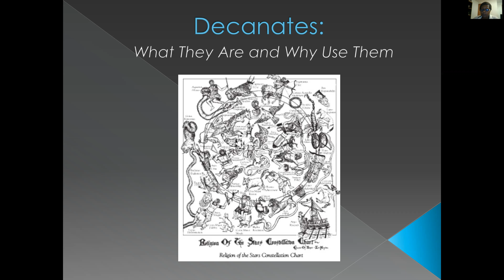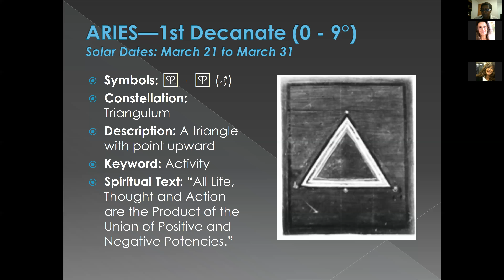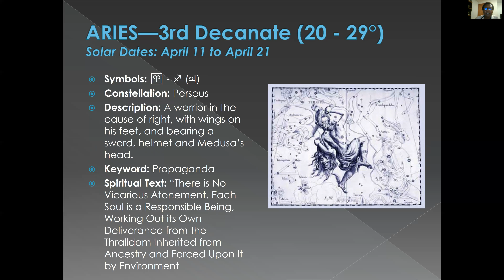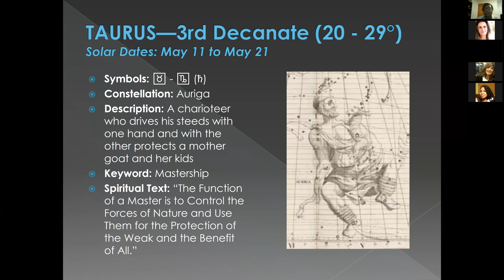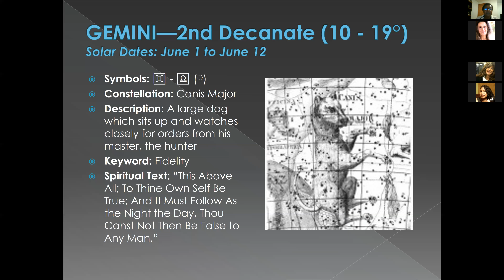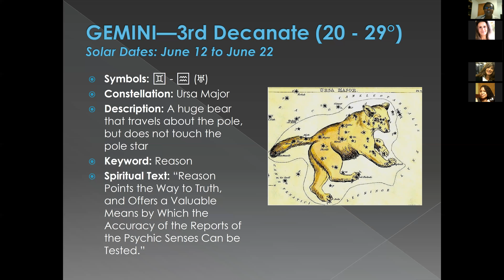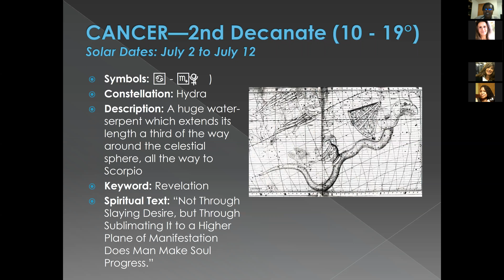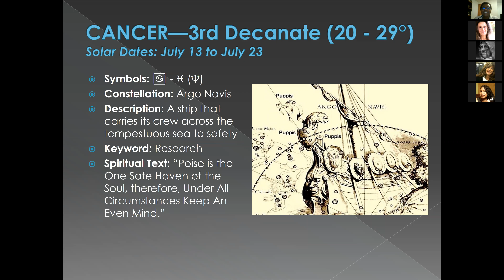Marie O'Neill - DECANATES (Part 1 - Aries, Taurus, Gemini, Cancer)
Recorded at EA Zoom Meetings! January 18, 2018